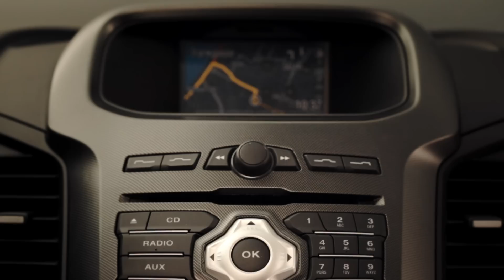Ford Ranger Wildtrak - brand film